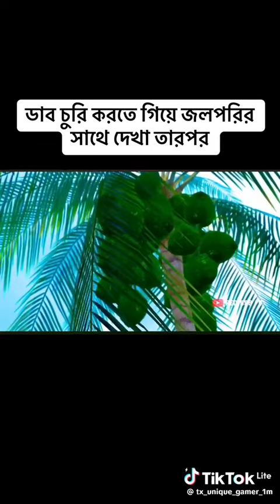ডাব পারতে গিয়ে জলপরির সাথে দেখা